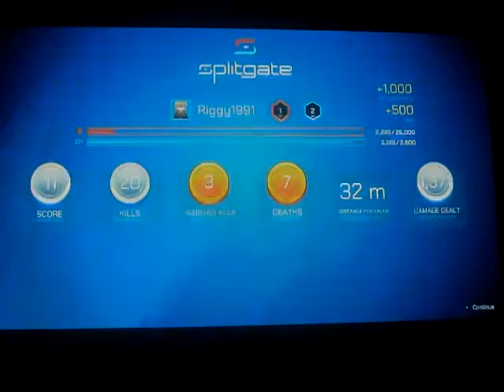Splitgate gameplay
Weapons: Carbine, AR

Enemies: Other Players

Console: Ps4